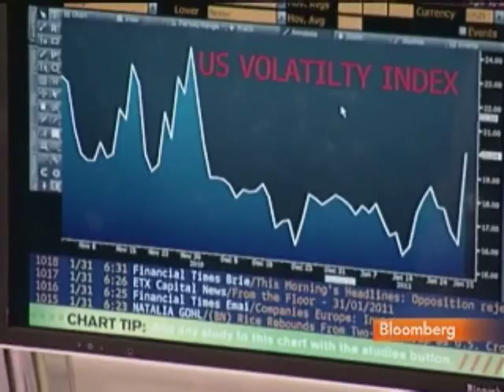Egyptian Debt Insurance Costs Rise as Protests Persist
Jan. 31 (Bloomberg) -- Bloomberg's Manus Cranny reports on the increase in the cost of insuring Egyptian debt as protesters defied a curfew to press forward with a week-long uprising against President Hosni Mubarak.
     Maryam Nemazee also speaks on Bloomberg Television's "Countdown."